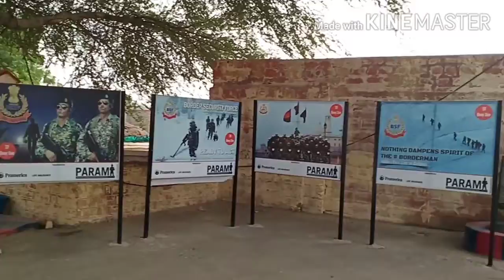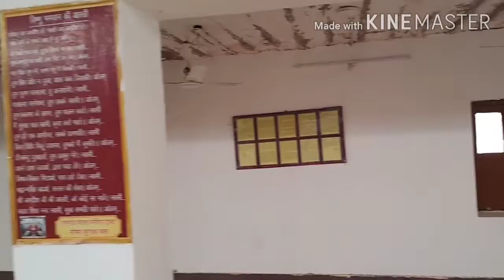Ep - 5 , Tanot Mata Temple to Jaisalmer Hotel# Rajasthan road trip 3000 K.M by Kia Seltos 2020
Hello friends

in this video we are sharing our journey & experience about tanot Mata mandir jaisalmer Rajasthan

if you like this vlog please